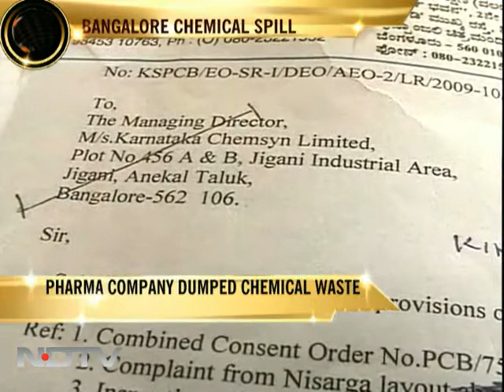Bangalore spill: Pharma firm dumped waste?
The Karnataka State Pollution Control Board tracked down the company through the tractor that was found abandoned a few metres away.